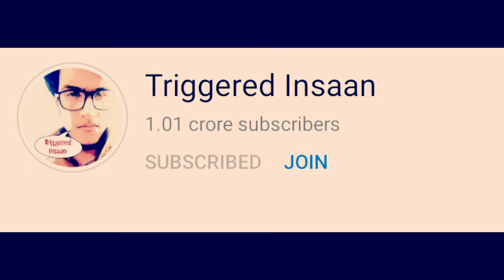TRIGGERED INSAAN 10 Million special song(ft. Aditya Rikhari)| @triggeredinsaan |edited by NOUMAN ALI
THANKS TO TRIGGERED INSAAN
AND CONGRATULATIONS

AND SPECIAL THANKS TO ADITYA RIKHARI